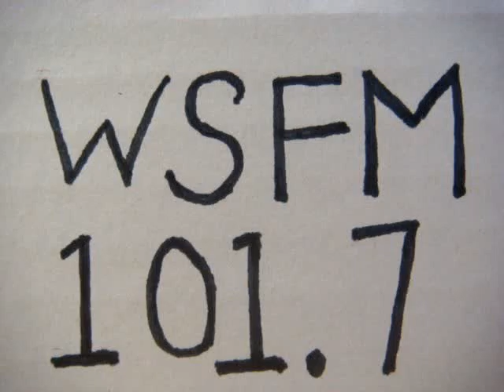No 1964 Your song with Richard Mercer. 3 June 2015